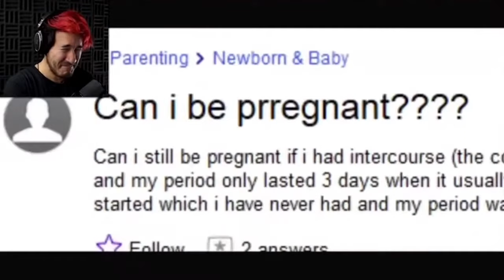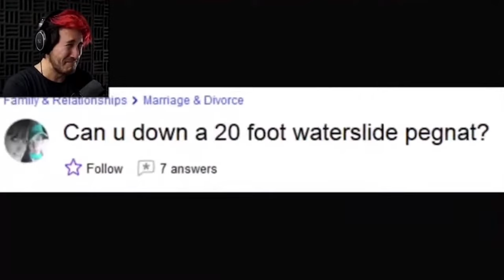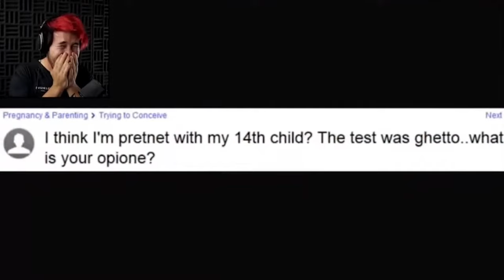(Partial CC) Markiplier - Try Not To Laugh #3 Reupload (CORRECT AUDIO)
Youtube is trying to disable comments. I will fight it at all costs.

Chapters:
00:00 Intro
00:26 Guy banging his head repeatedly
01:02 Yea Boi
01:29 Two cats
01:42 Pregananant & mark loses
03:45 Unfunny squidward meme
04:01 Corrupted wrestling
04:28 Kid shoots soda can(?) into his nuts (and i risk getting a copyright strike)
04:41 Big Bill Hell's
06:05 Screaming mice